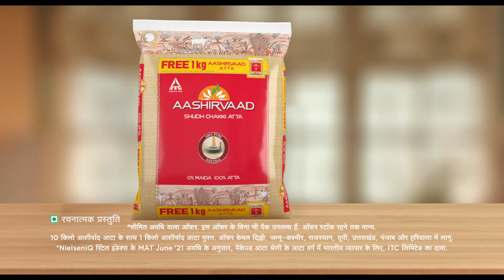AASHIRVAAD ATTA ZYAADA KA VAADA